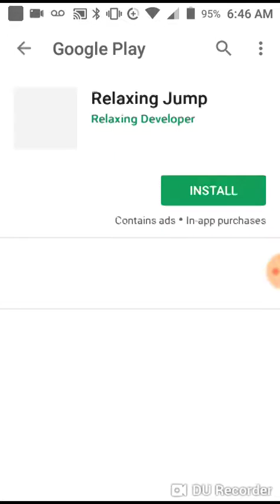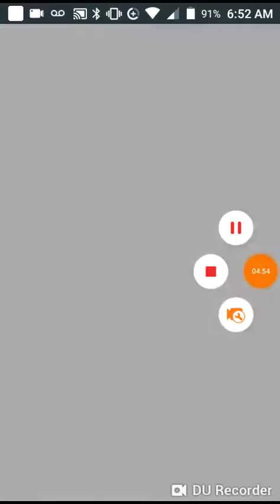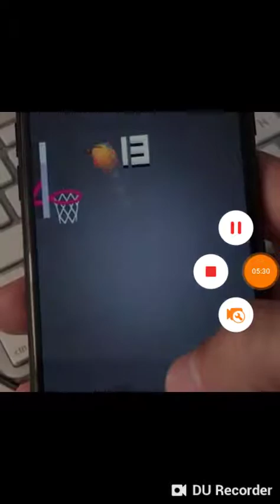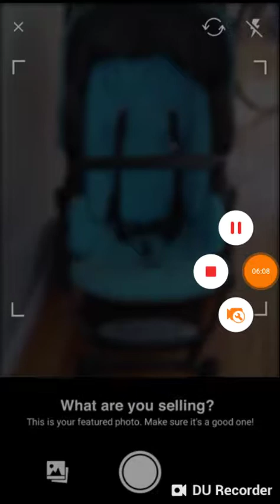Let's play beetles.io